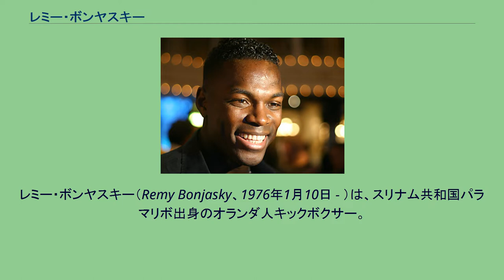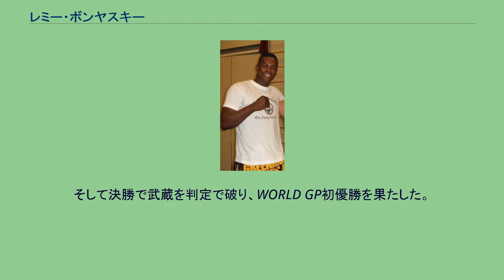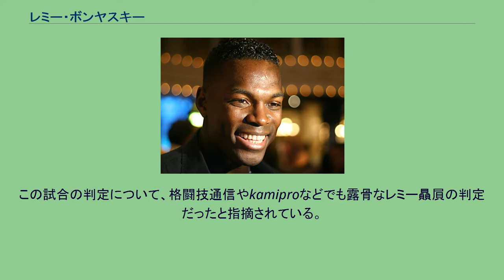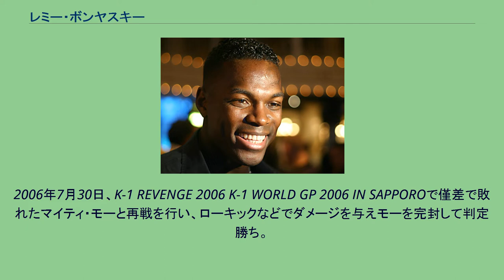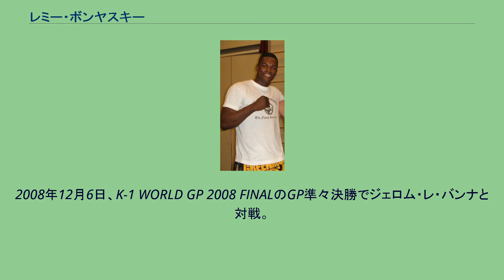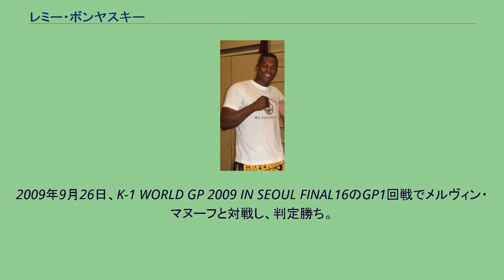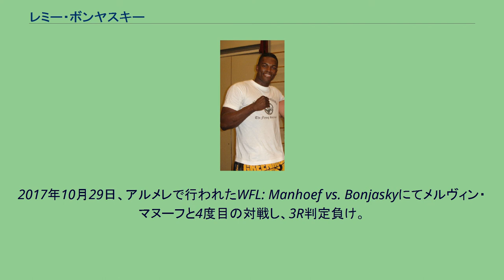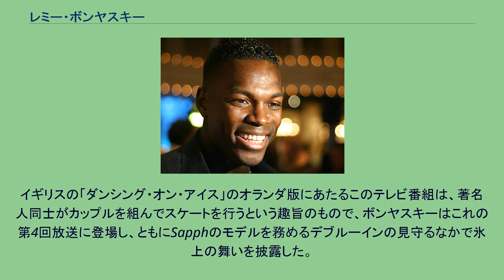レミー・ボンヤスキー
レミー・ボンヤスキー（Remy Bonjasky、1976年1月10日 - ）は、スリナム共和国パラマリボ出身のオランダ人キックボクサー。
バックボーンはムエタイ。
チームボンヤスキー所属。
元ABNアムロ銀行勤務の銀行員という異色の経歴を持つ。
恵まれた体格を持ち、巧みな防御技術と、高い身体能力を生かしたフライング・ニー（跳び膝蹴り）、フライング・ハイ（ハイキック）などの蹴り技が武器。
K-1 WORLD GPで3度の優勝を果たしている。
スリナム共和国パラマリボに生まれ、5歳の時にオランダのティルブルフに移住した。
2001年6月24日、日本で初の試合。
K-1参戦後2戦目でレイ・セフォーに4RTKO勝ちし、脚光を浴びる。
2002年7月14日、K-1 WORLD GP 2002 in 福岡でミルコ・クロコップにパンチの連打でダウンを奪われ、2RTKO負け。
2003年8月15日、K-1 WORLD GP 2003 ラスベガス最終予選、決勝でマイケル・マクドナルドに判定勝ちし優勝。
2003年10月11日、K-1 WORLD GP 2003 開幕戦のGP1回戦でボブ・サップと対戦。
ダウンを奪うが、ボンヤスキーがスリップして倒れた際にサップの反則攻撃を受け試合続行不可能。
サップが反則負けとなり、準々決勝に駒を進めた。
2003年12月6日、K-1 WORLD GP 2003 決勝戦のGP準々決勝でピーター・グラハムを跳び膝蹴りで1RKO勝ち。
準決勝でシリル・アビディを膝蹴りで1RKO勝ち。
そして決勝で武蔵を判定で破り、WORLD GP初優勝を果たした。
2004年5月30日、一撃キックルールでフランシスコ・フィリォと対戦し、ダウンを奪われて判定負け。
フィリォはこの試合の勝利を最後に現役を引退した。
2004年9月25日、K-1 WORLD GP 2004 開幕戦では、前年度王者ということで1回戦をシードされたため、スーパーファイトで曙と対戦し、ハイキックで3RKO勝ち。
2004年12月4日、アーネスト・ホースト、フランソワ・"ザ・ホワイトバッファロー"・ボタ、武蔵を破り2連覇を果たす。
だが、ホースト戦の判定がおかしいと言う意見もあり、この判定については一部の格闘技雑誌でも疑惑の判定として取り上げられた。
ボタとそのトレーナーのスティーブ・カラコダはホーストとレミーの試合を控え室で見ていて、レミーが判定で勝った時には驚いていた。
そして、次のボタ戦でも、不可解な判定でレミーが勝利している。
特にジャッジのうちの一人である御座岡正人の採点が「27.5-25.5でレミーを支持」という、明らかにボタへの採点が低すぎるものであった（通常、ダウンを奪えずに全3ラウンドで優勢だったとしても10-9が3回続いて30-27、そこにダウンを一つ奪ったのを追加しても30-26となり、ボタの採点は最大でも4ポイント減までが限界のはずだが、ダウン以外の場面は全てボタが完封していたにも関わらず、4.5ポイント減となっている）。
さらに、このトーナメントで決勝戦の相手となった武蔵もレミーと同様に疑惑の判定勝利によって決勝に進出してきたため、ファンや専門家から多くの批判と抗議を浴びた。
優勝後、レミーは「昨年のGPではホーストが欠場していた為優勝出来たのではないかと言われたが、今回はホーストを倒して優勝した事で、真の王者だと証明できて嬉しい。」とコメントした。
2005年3月19日、K-1 WORLD GP 2005 IN SEOULでレイ・マーサーにハイキックで試合開始22秒でKO勝ち。
2005年4月30日、K-1ラスベガス大会でマイティ・モーと対戦。
試合は全体を通してレミーが支配していたが、3Rに右フックでダウンを奪われたシーンがあったため微妙な判定で敗れた。
2005年5月21日、K-1 Fighting Network K-1 SCANDINAVIA 2005にて、リカルド・ノードストランドと対戦。
3R判定勝ちを収めた。
2005年9月23日、K-1 WORLD GP 2005 IN OSAKA 開幕戦にて、スーパーファイトでアレクセイ・イグナショフと対戦。
3R終了時に判定でドローとなったため、延長戦を行い3-0の判定勝ちを収めた。
2005年11月19日、K-1 WORLD GP 2005 IN TOKYO...